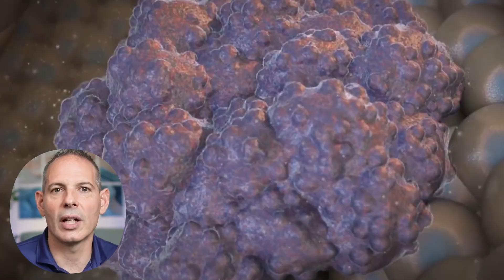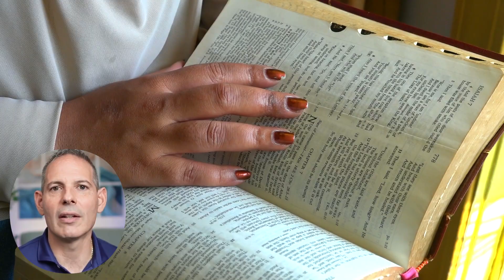Can Our BODY'S Natural Healing Power FIGHT Cancer With Cell Vaccines?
What if the most powerful cancer treatment isn’t a drug — but your own body?

In this episode of Outsmart Cancer, Dr. Dino Prato, founder of Envita Medical Centers, challenges the war-based model of oncology and explains why the immune system is the most important anti-cancer weapon we have. Long before chemotherapy and radiation existed, the body was already eliminating early cancer cells thousands of times a day. When cancer takes hold, it’s not because the immune system disappeared — it’s because it was misdirected, suppressed, or never given the right information.

Dr. Prato walks through the uncomfortable history of chemotherapy and radiation, their origins in warfare, and why a “kill at any cost” strategy often damages the very system needed for long-term recovery. He explains how precision oncology, N-of-1 care, and immune-centered strategies focus on restoring the body’s terrain, correcting root causes, and retraining natural killer cells and dendritic cells to recognize and eliminate cancer.

From chronic inflammation, infections, toxins, stress, and poor sleep to immune exhaustion caused by aggressive treatments, this episode connects the dots between biology, terrain, and healing. It also introduces how AAIT (autologous adaptive immunotherapy), deep multi-omics mapping, targeted microdosing, nutrition, gut health, and lifestyle restoration work together to support durable immune function and better outcomes.

🎯 What You’ll Learn in This Episode:
• Why the immune system is the most important anti-cancer therapy
• How NK cells and dendritic cells work together to eliminate cancer
• Why high-dose chemo and radiation often weaken immune surveillance
• What DAMPS are and how the right signals activate immune killing
• How toxins, infections, stress, and poor sleep suppress immunity
• Why N-of-1 precision oncology replaces one-size-fits-all treatment
• The key questions every patient should ask their oncologist
• How diet, gut health, faith, and mindset influence immune resilience